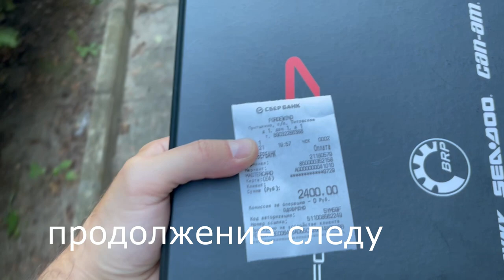#5 Переход Москва - Севастополь на моторной яхте STAHANOV2000. Переход по рекам (Яхт-клубы России)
Эпизод #5.
Старт.
Канал им Москвы. Прохождение.
Яхт-клуб Фордевинд. г. Дубна.

Команда судна STAHANOV2000 осуществляет переход вокруг Европы.
Первый этап  после покупки и дооснощения яхты - переход до Черного моря.

Выход состоялся. С какими новыми проблемами и вызовами столкнется команда лодки СТАХАНОВ2000